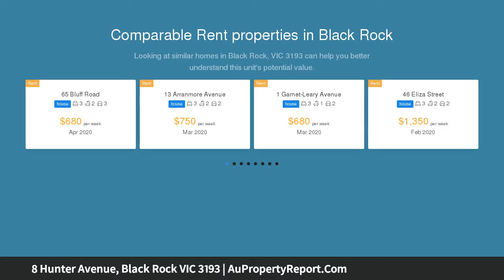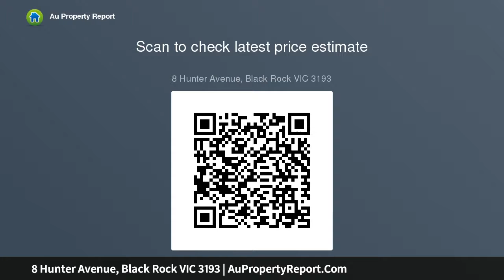8 Hunter Avenue, Black Rock VIC 3193 | AuPropertyReport.Com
8 Hunter Avenue, Black Rock VIC 3193
Property Type: house
Bedrooms: 3
Bathrooms: 3
Car Space: 2
Prized Potential on 620sqm (approx.)